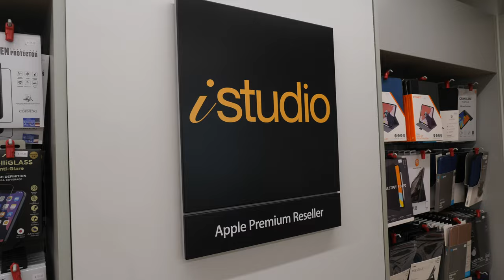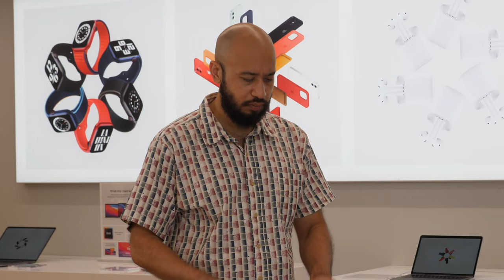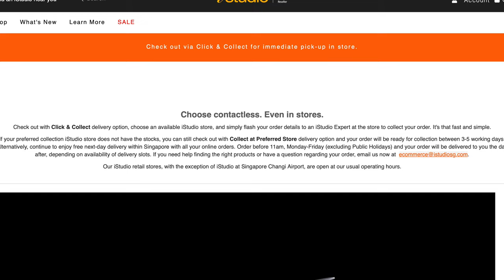Kim Huat and the Switch (brought to you by iStudio)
Looking for a laptop? Professor Kim Huat, Teacher and Scholar in all things Mac, can help you make the switch! At iStudio, the largest Apple Premium Reseller in Singapore.

Come down to one of iStudio’s 22 stores to check out the new MacBook Air with Apple M1 Chip, and other Mac products supercharged by the Apple M1 chip!